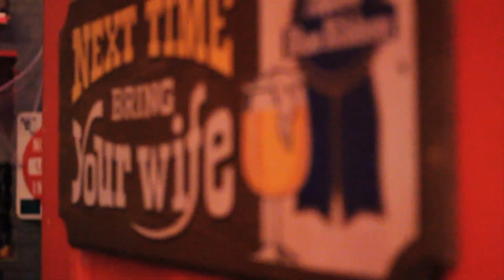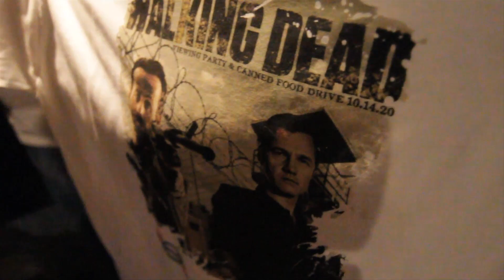Walking Dead Viewing Party with Nerd Reactor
Team Nerd Reactor heads to Diesel Filling Station in ATL to check out the viewing party for the Walking Dead Season 3 Premiere.

Viewing parties every Sunday at Diesel Atlanta for the Walking Dead. Be sure to show up early spots are limited!

Hosted By:
Ken Slik
Alex Rodriguez

Filmed/Edited By:
David Hoang

Song:
Gerald The Genius
"Nightmare"

Special Thanks